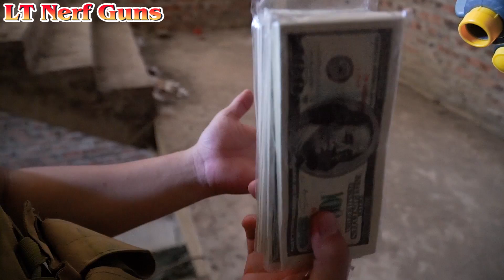LT Nerf Gun: Team SEAL X Warriors Nerf Guns Fight Criminal Group Defeat FAKE Spiderman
Team SEAL fight FAKE Spiderman Rescue Friend

► About LT Nerf Guns

TL Nerf War :  In this Nerf war, Squad SWAT must use new Nerf guns to compete in a Nerf battle Crime .

Credit :
Animator- Thai
Sound maker : Huyen

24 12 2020 t1 Kiên Thái peo   HULK QUÁI VẬT 100% SPIDERMAN